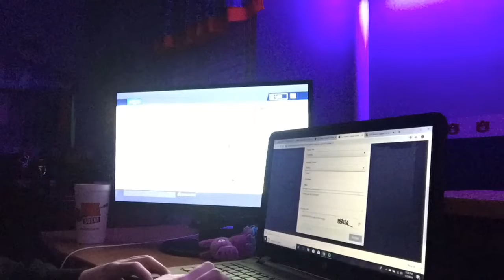this vlog is really dumb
Yes it was dumb